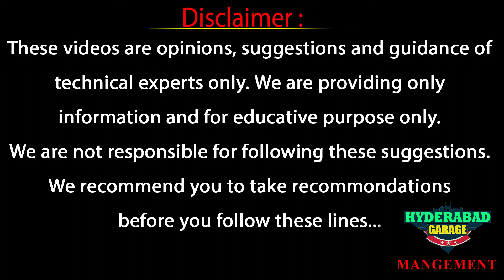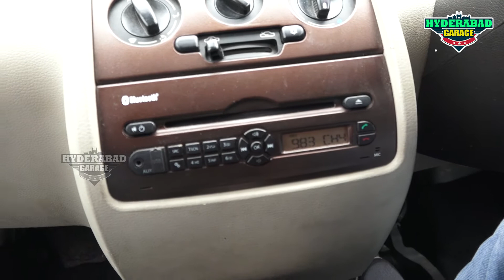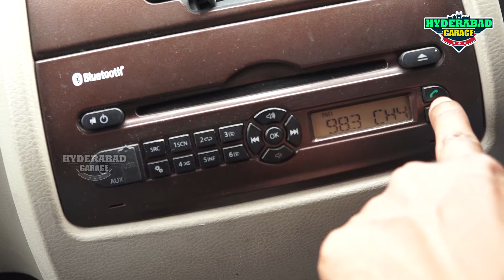Tata Nano Twist XTA Detailed Walk Around | Nano Seconds Sale | Features and Price | Hyderabad Garage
Hello Car Lovers, we at Hyderabad Garage are here to provide you with all the latest news and updates regarding the Automotive Industry of the country. We also do long term reviews, comparisons, latest reviews, test drives, accessories & offers of all the cars available in the market.